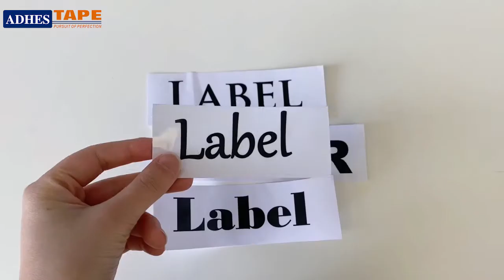How to Make Labels with ADHES Transparent Scotch Tape?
Have you learned the special use of ADHES BOPP tape? Start making labels by hand together.